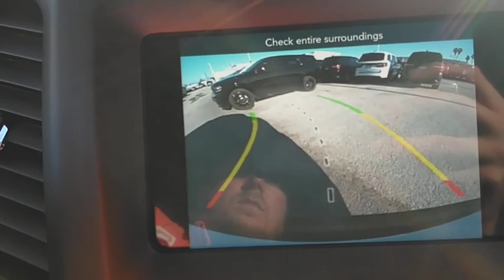2020 Jeep Cherokee Corpus Christi, Beeville, Port Aransas, Alice, Kingsville, TX LD586335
New 2020 Jeep Cherokee available in Corpus Christi, Texas at Lithia Chrysler Jeep Dodge Ram of Corpus Christi. Servicing the Beeville, Port Aransas, Alice, Kingsville, TX area.
2020 Jeep Cherokee Latitude FWD - Stock#: LD586335 - VIN#: 1C4PJLCB0LD586335

Bluetooth Smart Device Integration SIRIUSXM SATELLITE RADIO TRANSMISSION: 9-SPEED 948TE AUTOMATIC... iPod/MP3 Input Back-Up Camera. FUEL EFFICIENT 31 MPG Hwy/22 MPG City! Bright White Clear Coat exterior Latitude trim CLICK NOW! KEY FEATURES INCLUDE: Back-Up Camera iPod/MP3 Input Bluetooth Aluminum Wheels Smart Device Integration. Rear Spoiler MP3 Player Privacy Glass Keyless Entry Child Safety Locks. EXPERTS CONCLUDE: Great Gas Mileage: 31 MPG Hwy. VISIT US TODAY: At Lithia Chrysler Jeep Dodge of Corpus Christi we dont just sell cars trucks and SUVs we provide a complete vehicle buying experience. Come visit us today at 4313 South Staples Street and let show you how easy the car buying experience can be at Lithia Chrysler Jeep Dodge of Corpus Christi in Corpus Christi Texas. For our great selection of new RAM trucks come see us at our all new RAM Truck Center conveniently located at 3326 S. Padre Island Dr. Plus TT&L and fees. $125 doc fee. Price contains all applicable dealer incentives and non-limited factory rebates. You may qualify for additional rebates; see dealer for details.